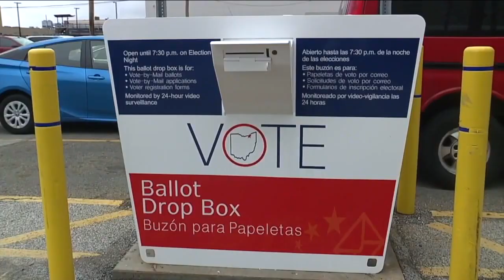The latest update on Election Day.